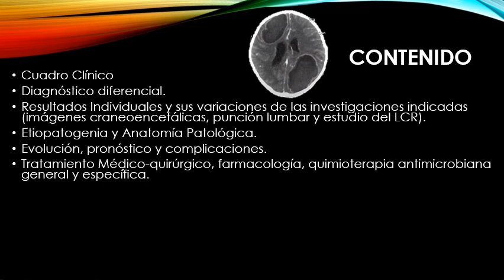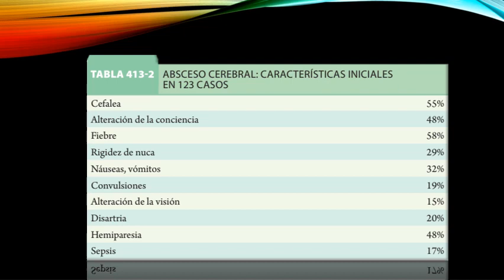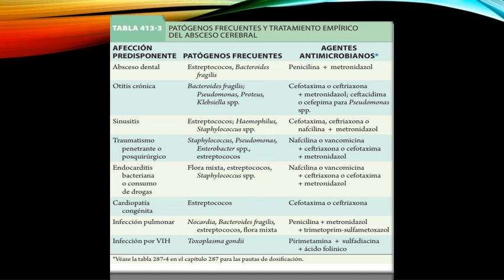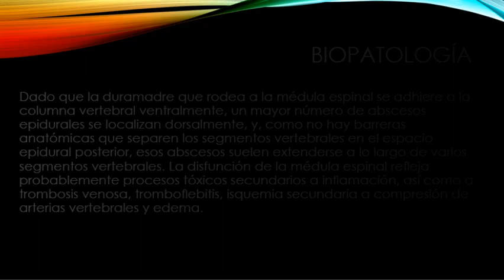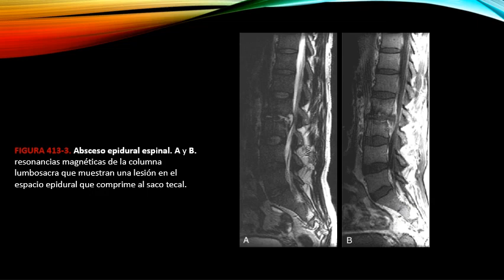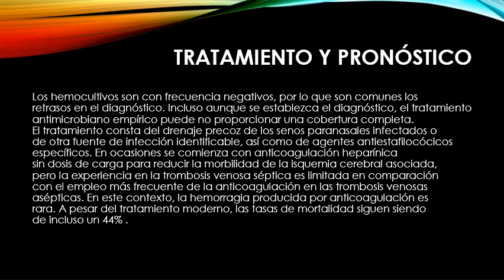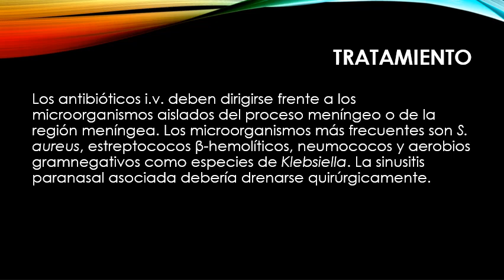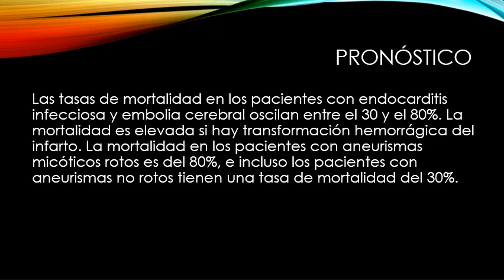Absceso Cerebral (AC)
MÓDULO 9: Enfermedades del Sistema Nervioso.
Este módulo se imparte en segundo y tercer año de la especialidad, en este año se desarrollarán las unidades didácticas 9.1 al 9.5 y como se establece en el esquema general de enseñanza.
OBJETIVOS:
• Establecer el diagnóstico presuntivo y diferencial de las afeccionesneurológicas, teniendo en cuenta los datos aportados por la anamnesis y el examen físico.
• Indicar e interpretar los estudios complementarios más comunes en las afecciones neurológicas.• Ordenar ingreso e interconsulta
• Orientar tratamiento terapéutico o quirúrgico.
• Indicar medidas de prevención y promoción de salud y rehabilitación.
• Brindar apoyo psicológico al enfermo y familiares.
CONTENIDOS:
9.1. Epilepsia.Cuadro Clínico y Fisiopatología de la epilepsia.Clasificación de las epilepsias y de los síndromes epilépticos. Formas clínicas de presentación. Criterio de indicación de investigaciones complementaria (electroencefalograma,glicemia, imágenes craneoencefálicas). Resultados normales y variaciones más frecuentes de las investigaciones, la indicación de punto lumbar.Etiología, evolución, complicaciones y pronóstico, conductas a asumir.Indicaciones, dosis y efectos adversos de la medicación antiepiléptica aspectos psicosociales en la epilepsia.Aspectos psicológicos del paciente epiléptico y de su familia.
9.2. ComaCuadro Clínico y Diagnóstico diferencial del estado de coma. Nivel deconciencia, estado de las pupilas, reflejo oculocefálico, patrón respiratorio yrespuesta de reflejos y motora, clasificaciones clínicas y anátomofuncional delcoma.Causas reversibles del coma, evolución, pronóstico y complicaciones de lascausas básicas y determinantes del coma. Exámenes clínicos complementarios:Punción lumbar, fondo de ojo, urea, glicemia, ionograma plasmático, orina,dosificación de tóxicos exógenos, E.E.G., imágenes del cráneo y tórax. Medidasgenerales, alimentación, prevención de la infección y escaras, rehabilitaciónprecoz.
9.3. Hipertensión Intracraneana.Cuadro clínico del síndrome de (HIC). Peligro potencial de la punción lumbar.Diagnóstico diferencial.Causas del síndrome, fundamento de los análisis, resultados normales ypatológicos en tomografía axial computarizada simple de cráneo, EEG,angiografía cerebral y punción lumbar. Evolución, pronóstico y complicaciones.
9.4. Enfermedades Infecciosas del Sistema Nervioso Central.9.4.1. Meningoencefalitis (ME)Cuadro clínico. Diagnóstico diferencial. Clasificación etiológica. Patogenia.Estudio completo del LCR que incluya examen microbiológico, directo, cultivo einoculación, así como, examen citoquímico. Hemocultivos e imágenes.Resultados normales y alteraciones más frecuentes de las investigacionesindicadas. Fundamentación de las mismas.Evolución, pronóstico y complicaciones.Valor de las medidas generales y sintomáticas. Indicaciones, dosis y reaccionesadversas de la quimioterapia.Evolución, pronóstico, antibioticoterapia. Duración, frecuencia y momento derecaídas.Lucha contra los vectores. Aislamiento. Notificación obligatoria de laenfermedad. Tratamiento de los focos sépticos, medidas de rehabilitación.Reacciones normales o patológicas de los pacientes y sus familiares frente alhecho de haberse afectado por una patología grave de acuerdo a los patronespsicológicos individuales y a los patrones socio culturales generales de nuestropueblo.
9.4.2. Absceso Cerebral (AC)
Cuadro Clínico y diagnóstico diferencial.Resultados Individuales y sus variaciones de las investigaciones indicadas(imágenes cráneo-encefálicas, punción lumbar y estudio del LCR).Etiopatogenia y Anatomía Patológica.Evolución, pronóstico y complicaciones. Tratamiento Médico-quirúrgico, farmacología, quimioterapia antimicrobianageneral y específica. Cirugía. Medidas de prevención y promoción de salud.Causas desencadenantes de la enfermedad, tratamiento precoz de otitis media,mastoiditis, sinusitis, bronquiectasias infectadas, neumonías, septicemias.Apoyo psicológico al enfermo y sus familiares.
9.5. Tumores CerebralesCuadro clínicos. Diagnóstico diferencial. Resultados normales y variaciones enlas investigaciones realizadas. Imágenes craneoencefálicas y torácica. Punciónlumbar. Estudio del L.C.R. Etiología. Patogenia y Anatomía patológica de laslesiones. Masa intracraneal. Clasificación de los tumores intracraneales. Ingresohe interconsulta con el Neurocirujano.Evoluciones. Pronóstico. Hernias y complicaciones. Tratamiento neurológicoquirúrgico y de hipertensión intracraneal.Reacciones normales o patológicas de estos pacientes y sus familiares.9.6. Las Polineuropatías.Cuadro clínico. Etiopatogenia y diagnóstico de los distintos tipos depolineuropatías. Resultados normales y sus variaciones de los procedimientos,diagnósticos indicados para identificar las causas adquiridas y hereditariasproductoras de polineuropatías. Clasificación.

TÉCNICAS Y MÉTODOS:
• Punción lumbar
• Fondo de ojo